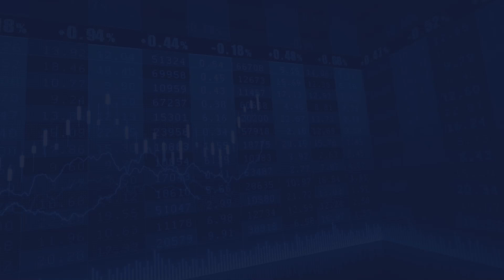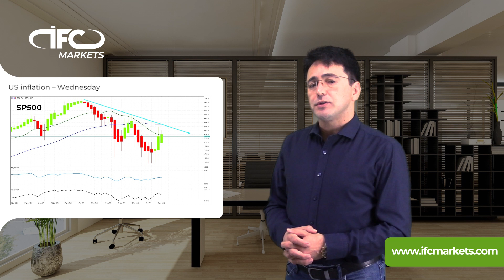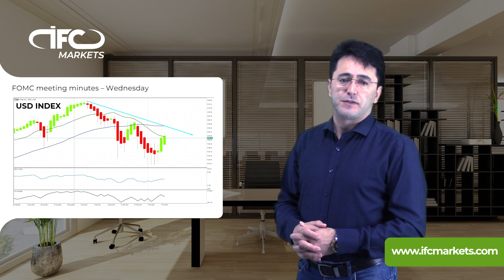Ahura Chalki - Weekly Outlook 11.10.2021 - Analytical Expert, IFC Markets